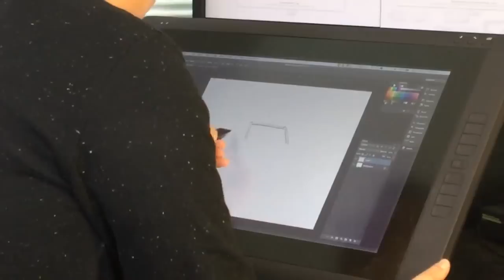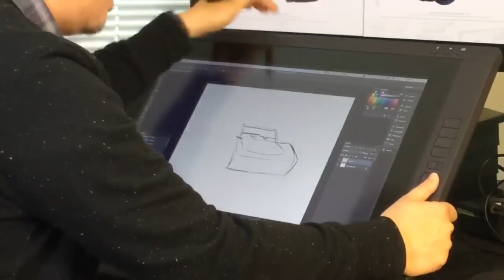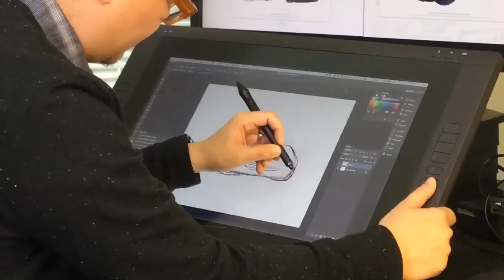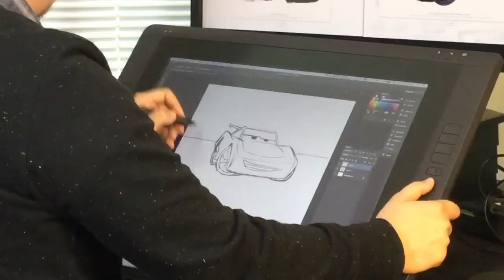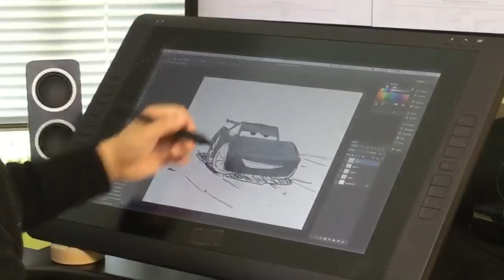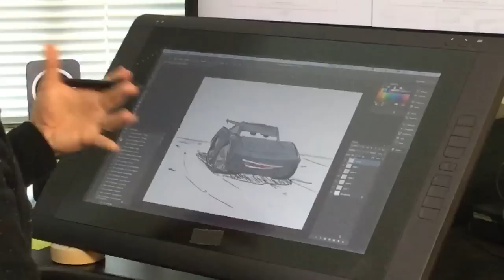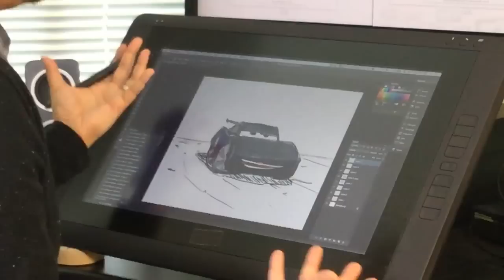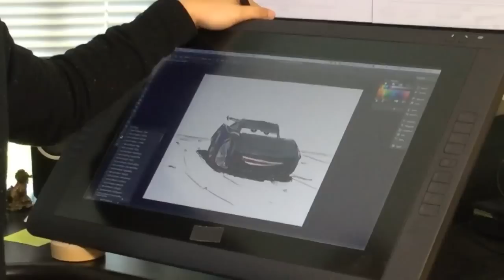How to Draw: Jackson Storm from Cars 3 | Pixar LIVE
Watch and be amazed as Disney artists put their art and trivia skills to the test for Disney Quick Draw! This week, a precision instrument of speed and aerodynamics draws a character from Cars 3 LIVE!